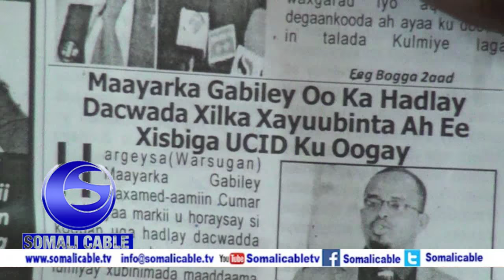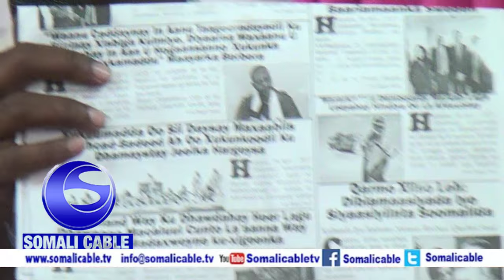Warka Xoghayaha Arimaha Gudaha Ee Xisbiga Ucid Oo Farin Adag Udiray Maayirada Gabiley Iyo Berbera